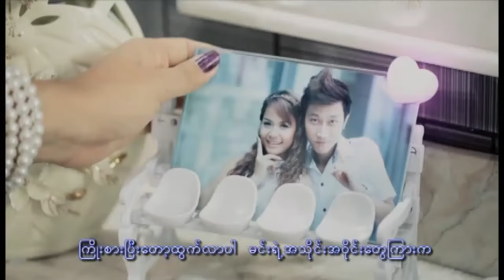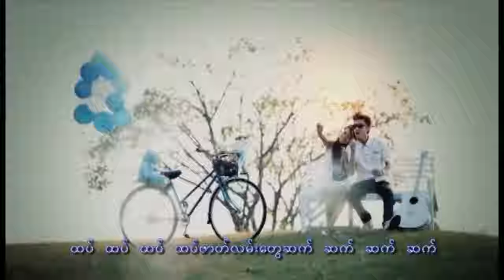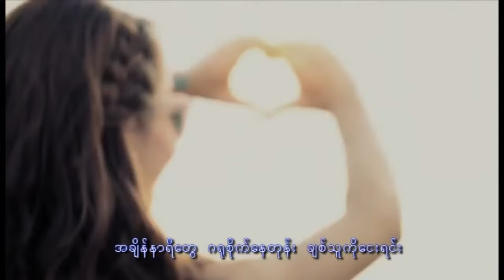ရဲလေး + ကျော်ထွဋ်ဆွေ + ဇေရဲ - သတိရညနေခင်း (Official MV)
Song - Tha Ti Ya Nya Nay Khin (သတိရညနေခင်း)
Artists - Ye Lay + Kyaw Htut Swe + Zay Ye' (ရဲလေး + ကျော်ထွဋ်ဆွေ + ဇေရဲ)
Composer - Ye Lay + Kyaw Htut Swe + Zay Ye' (ရဲလေး + ကျော်ထွဋ်ဆွေ + ဇေရဲ)
Band - Kyaw Kyaw Tun (Hi Bird)